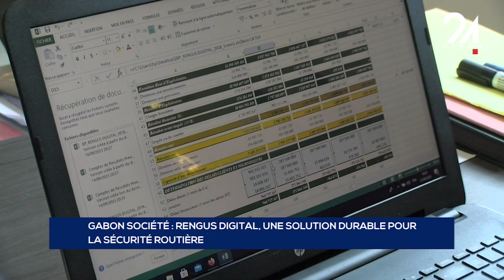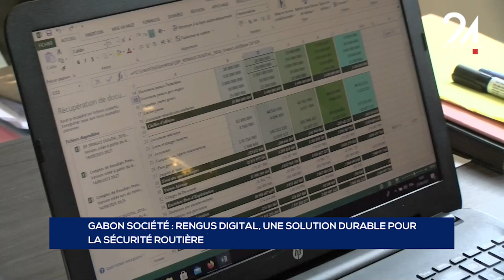GABON SOCIÉTÉ RENGUS DIGITAL, UNE SOLUTION DURABLE POUR LA SÉCURITÉ ROUTIÈRE